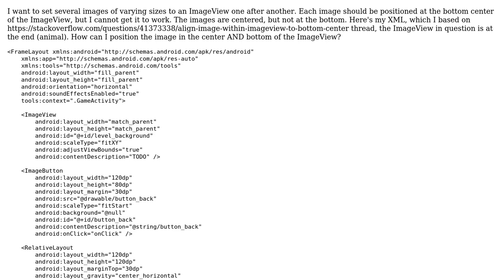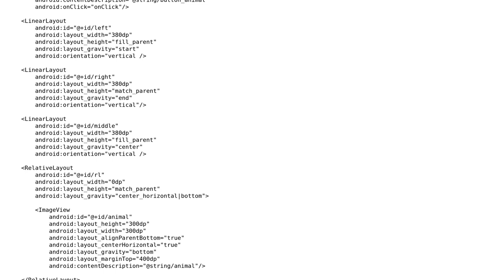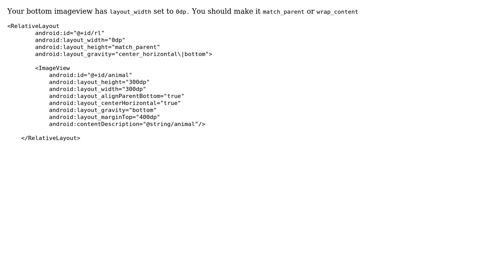Android Set image in ImageView to bottom center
With thanks & praise to God, and with thanks to the many people who have made this project possible! You are responsible for your own actions.